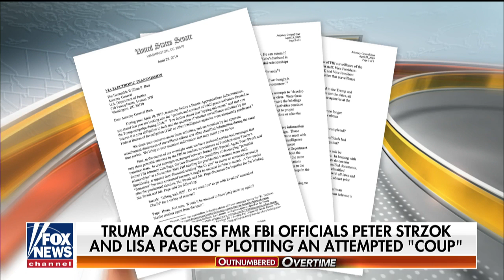Grassley makes explosive claim on Strzok, Page 'insurance policy'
Grassley makes an explosive claim on Strzok, Page 'insurance policy'